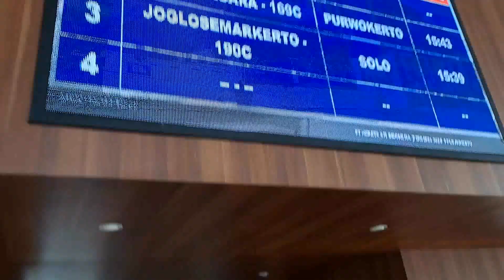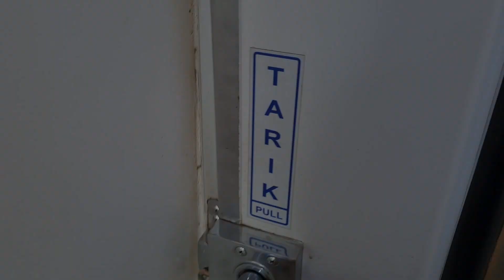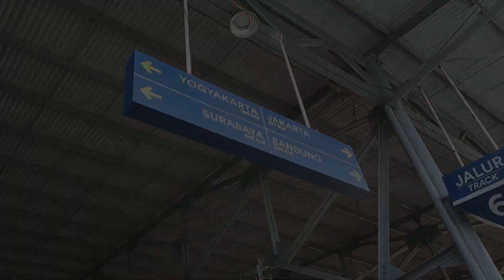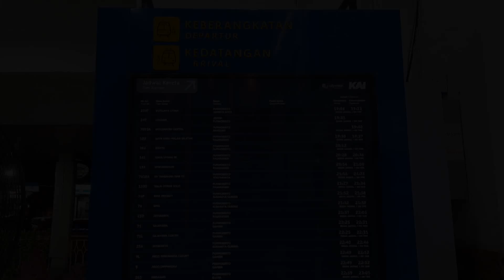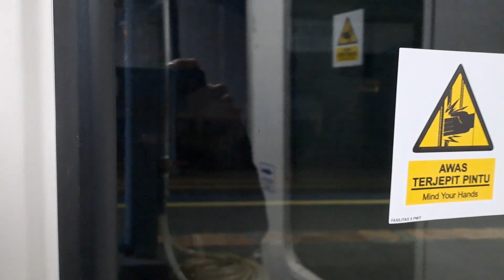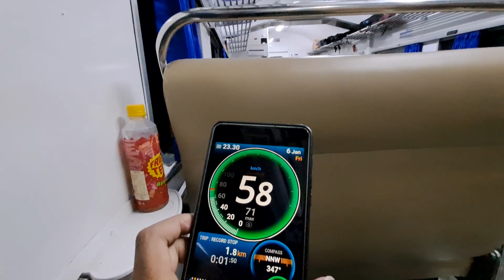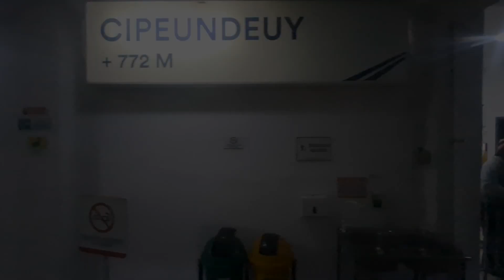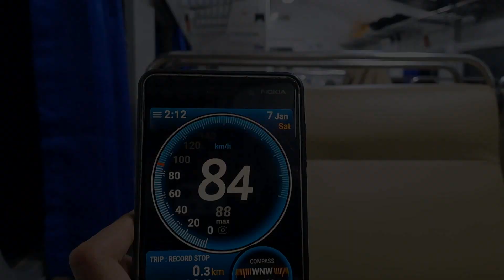TRIP RIBET KUTOARJO BANDUNG NAIK 2 KERETA‼️ Naik KA Kertanegara Sambung KA Langka Baturraden Ekspres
Trip KA Kertanegara dan KA Baturraden Ekspres

Halo bestie-bestie!!
Kali ini kami menghadirkan trip kereta api dari Stasiun Kutoarjo menuju Bandung dengan connecting-train dalam 1 perjalanan atau trip secara transit menggunakan 2 kereta Api. Perjalanan ini spesial karena menghadirkan perjalanan kereta api fakultatif yang langka yaitu KA Baturraden Ekspres sebagai Etape 2 dari Purwokerto menuju Bandung dan KA Kertanegara untuk Etape 1 dari Stasiun Kutoarjo menuju Purwokerto.

KA Kertanegara melayani relasi Malang - Purwokerto PP. Perjalanan dari Malang menuju Purwokerto ditempuh pada siang hari kemudian kembali menuju Malang pada malam hari. KA Kertanegara termasuk kereta campuran yang membawa kelas Eksekutif dan Ekonomi Premium dengan masing-masing tersedia 4 kereta. KA ini telah beroperasi secara reguler sejak Maret 2021 lalu.

Sedangkan KA Baturraden Ekspres melayani relasi Purwokerto menuju Bandung PP. Perjalanan dari Purwokerto ditempuh dalam waktu malam hari dan kembali dari Bandung pada pagi harinya. Kereta ini termasuk langka karena hanya berjalan di waktu - waktu tertentu seperti weekend dan di waktu liburan. KA ini juga melayani kelas yang cukup langka yaitu kelas bisnis dengan membawa 5 kereta. Selain itu ada kelas eksekutif yang tersedia 2 kereta.

Untuk tiket kedua KA tersebut dapat dipesan melalui aplikasi KAI ACCESS maupun channel - channel yang telah bekerjasama dengan PT KAI dalam penjualan tiket sejak H-30 sebelum jadwal keberangkatan. Untuk tiket KA Baturraden Ekspres dapat dipesan selama ketersediaan operasional mengingat kereta ini merupakan KA yang bersifat fakultatif.

Pada trip ini kami mencoba pada kelas Ekonomi New Image dan kelas Bisnis sebagai bahan perbandingan yang dapat menjadi referensi dalam memilih moda transportasi kereta api.

Yuk langsung saja ikuti video kami ini dalam trip ribet naik Kereta Api Kertanegara dan Kereta Api Baturraden Ekspres❗

🔃 SELAMAT MENYAKSIKAN‼️

😊 Terima kasih banyak telah menonton, jangan lupa untuk lihat konten – konten kami yang lainn